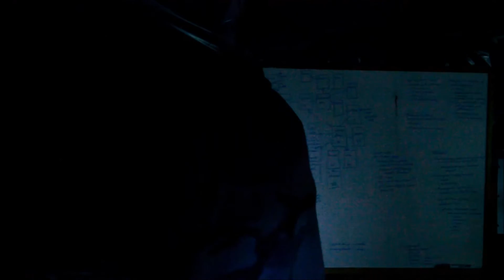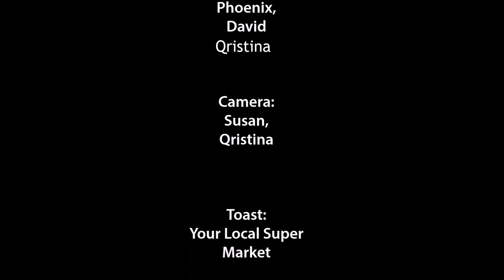Toast Hunters - Butterknife Mansion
In this episode of Toast Hunters, Mango and Peeves of the Crunchy Apparitions Paranormal Society (CRAPS) team investigate a toastergeist tormenting a family who just wants to eat their breakfast in peace.

Can the CRAPS team follow the crumb trail to the source of the family's suffering?

Join them as they investigate the Butterknife Mansion in Cincinnati, Ohio, and get to the bottom of this terrifyingly toasty tale.

Falling Together
by Phoenix Cummings
Original composition

"Constancy Part Two", "Future Gladiator", "Hall of the Mountain King", "Phantom from Space"

All revenue earned from this video will benefit Vox Humana, a program of the Child Wellness Fund, a 501(c)(3) nonprofit organization.